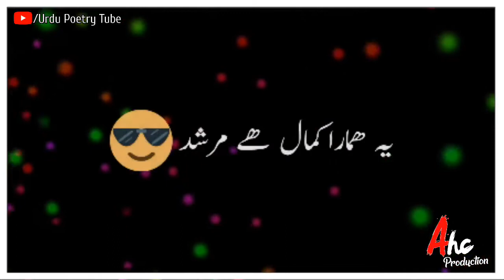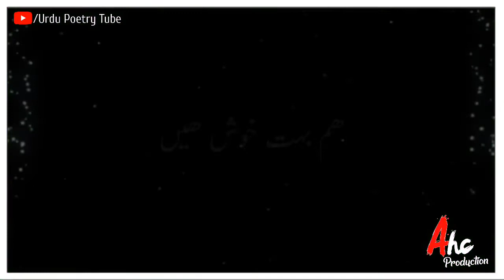Murshid sad poetry In Urdu | Murshid shayari | مرشد شاعری | Murshid Poetry WhatsApp status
Murshid sad poetry In Urdu | Murshid poetry status | مرشد شاعری | Murshid WhatsApp status